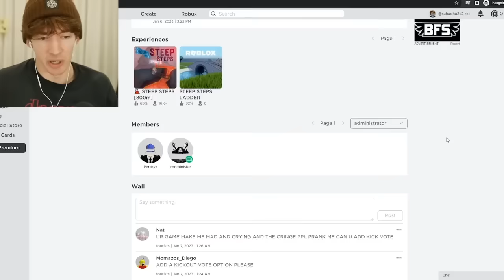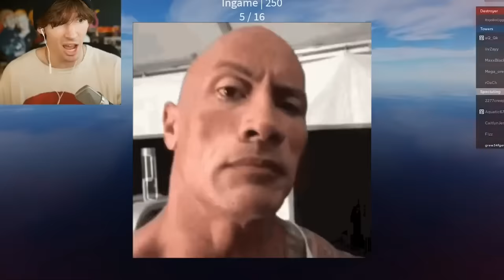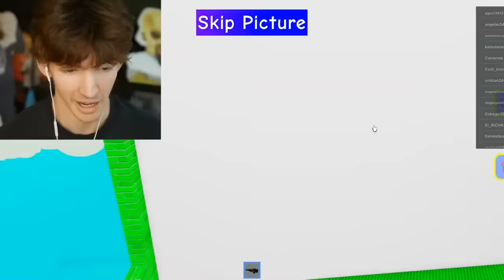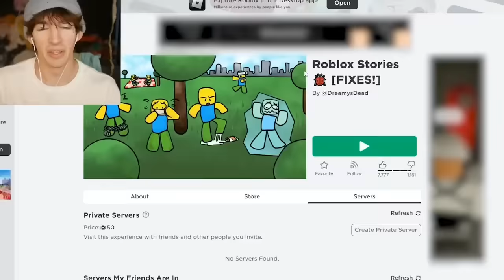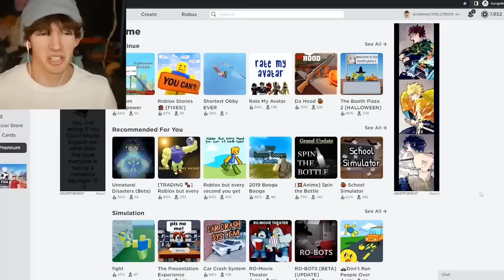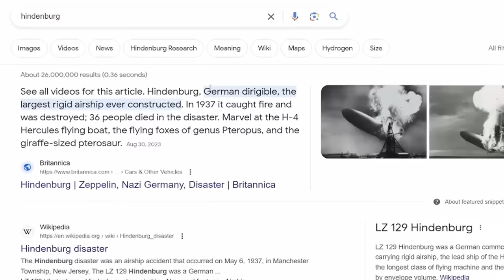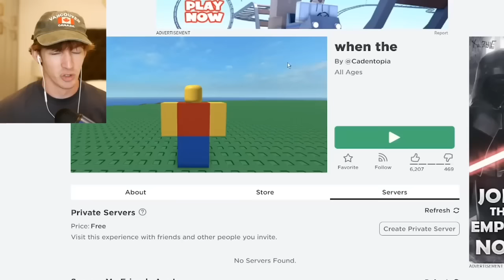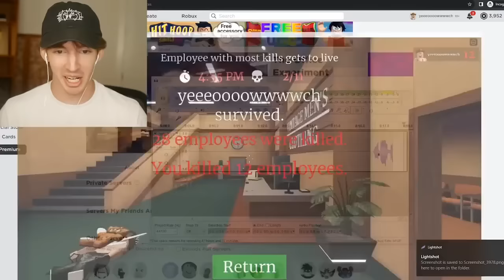another hour of flamingo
w's in the chhhhhhhat.